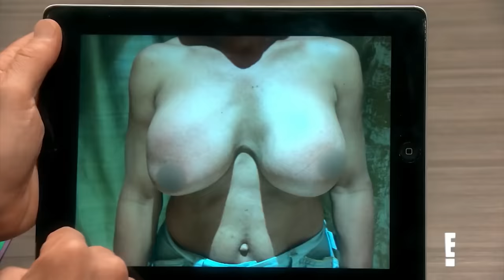"Botched" Patients With Totally Surprising Careers | E!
From sexy attorneys to steel mill workers and drag queens, "Botched" has practiced on folks who hold down gigs of all kinds. Take a look.